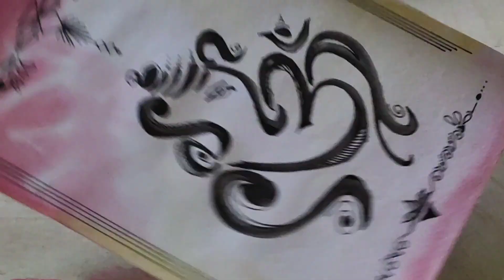easy Ganesha painting. abstract Ganesha painting for beginners..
this is a easy Ganesha painting with watercolor .. Try it guys and give me feedback on